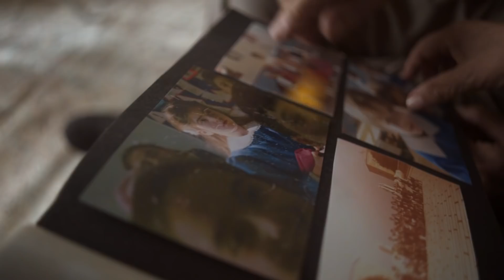ÖğretmenimAklımdasın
Öğretmenler👩🏻‍👨🏻‍ her öğrencisini kalbinde💚 saklar, öğrenciler de öğretmenlerini...👦🏻👧🏼 💚

Garanti BBVA